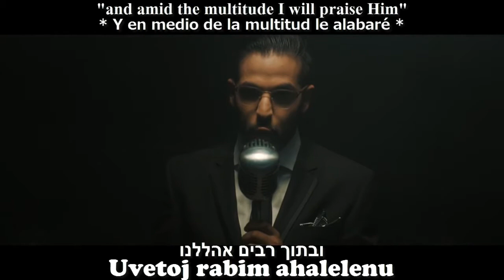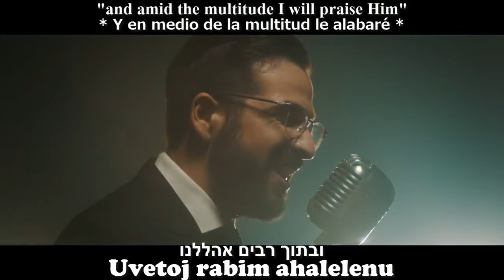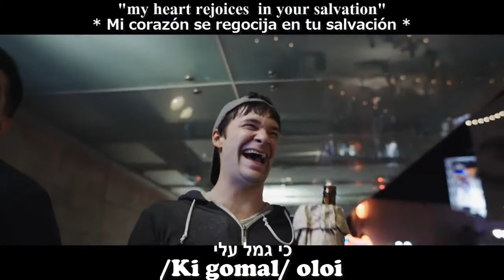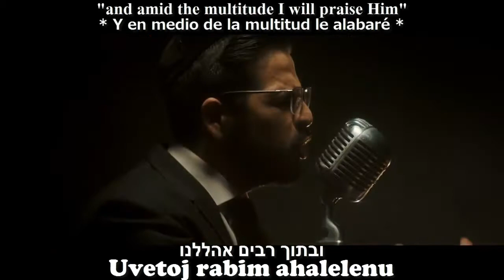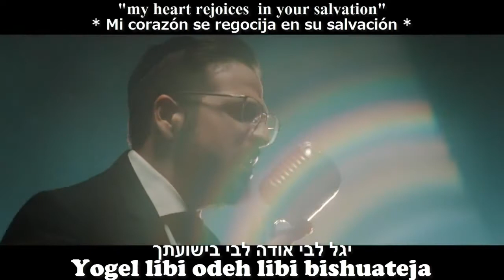ODEH - Yoni Z/I will extol the Lord/ HEBREO ESPAÑOL ENGLISH - אודה - HD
ODEH - Yoni Z - HD
אודה

Vídeo de Yoni Z al cual solo se le agregaron subtítulos sin ánimo de lucro, el único fin con el cual se editó este vídeo fue dar a conocer la fonética en español y el significado de esta bella alabanza a nuestro Elohim, Shalom aleijem ajim, ajayot ve javerim.

Atte: Edinso Ojeda Pastrana.

Si hay algún Hallel que te guste y tienes la fonetica en español, la traducción y hebreo, envíala a mi correo y yo lo editare ;)